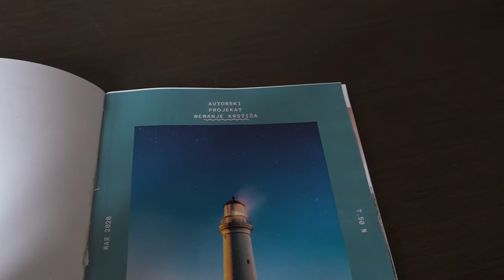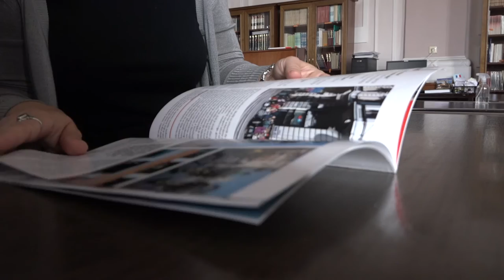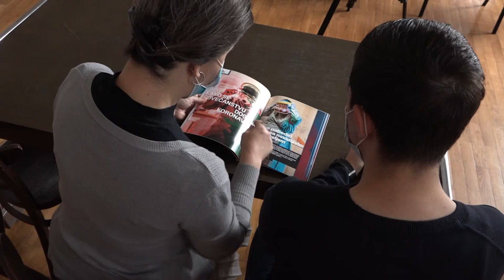GIMNAZIJALAC URADIO FILM I ČASOPIS O PANDEMIJI KORONE